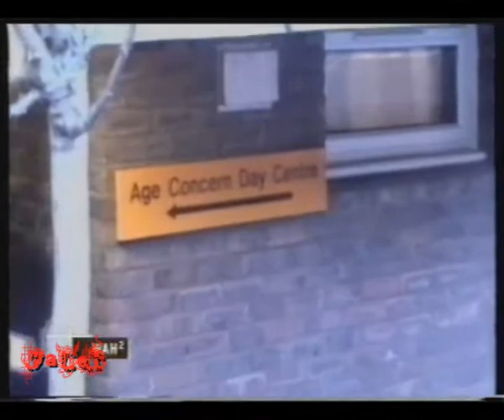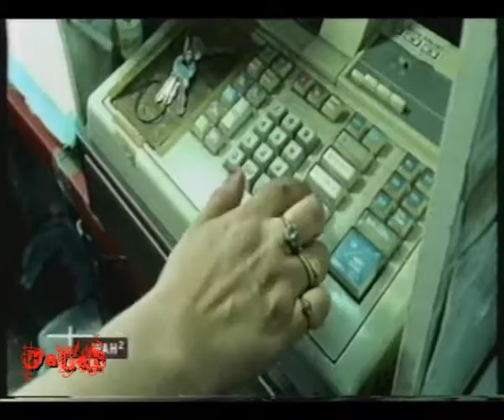Wah2 - Peaches Special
VHS-rip from the TV-show Wah2 aka WahWah on Viva 2 in the year 2000.

Peaches Special ... with interview in underwear and Peaches live,
also some videos from Peaches, Chilli Gonzales, Alec Empire, Ec8Or, Le Tigre, ...

Peaches aka Merrill Nisker